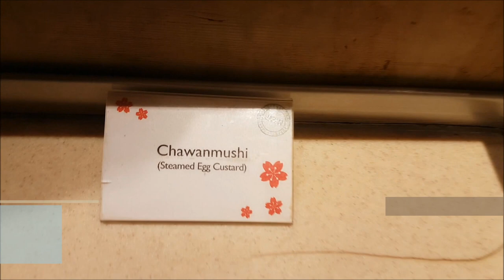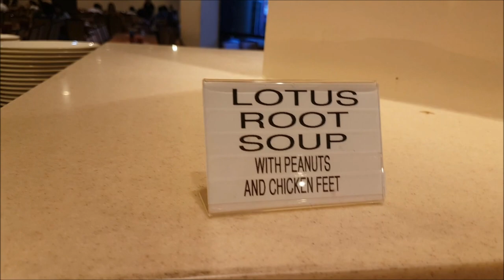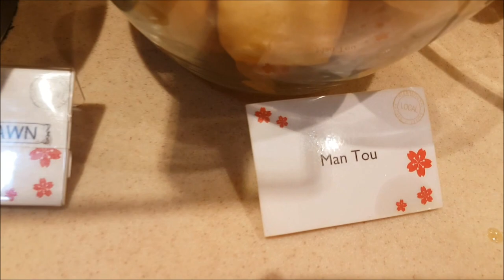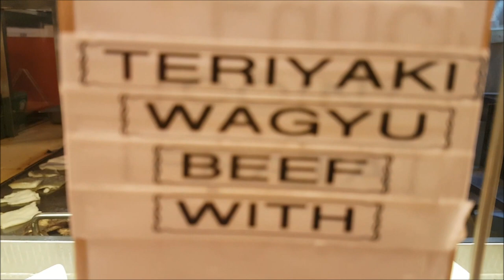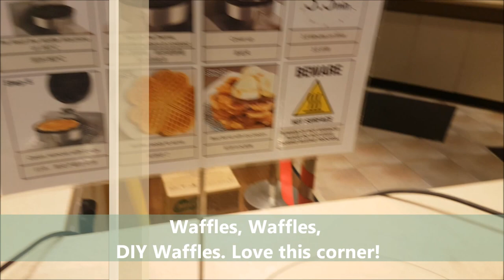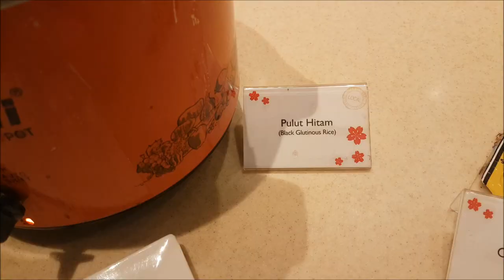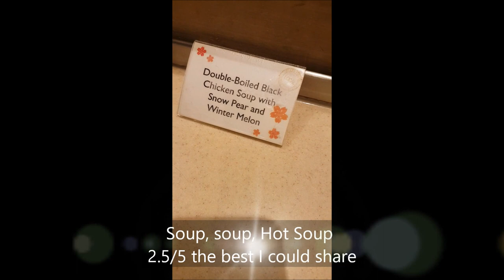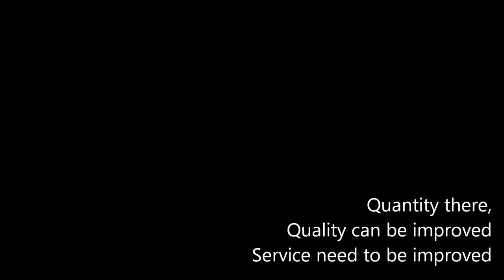Sakura International Buffet - Tampines Safra (樱花)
🔊 jesgbc updated August 2020

[PERMANENTLY CLOSED]  TAMPINES SAFRA OUTLET - CLOSED 7 OCTOBER 2018

internationalbuffet with greatdesserts halah location Tampines Safra .This buffet restaurant serves not only Japanese cuisine but Western and Asian dishes too. But, lots of popular items are not available in this outlet.